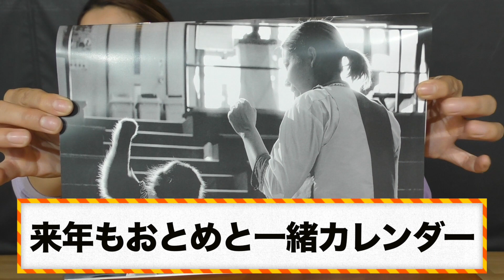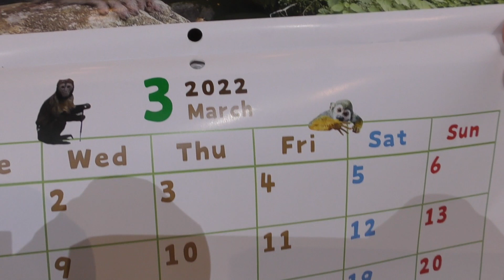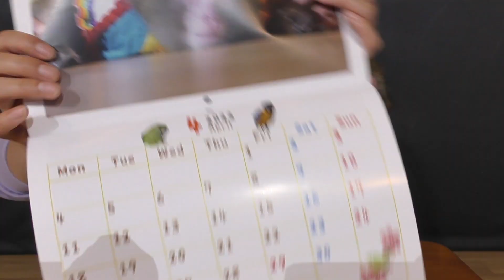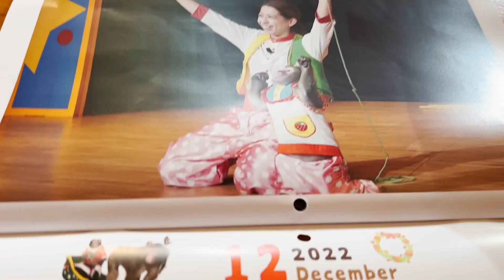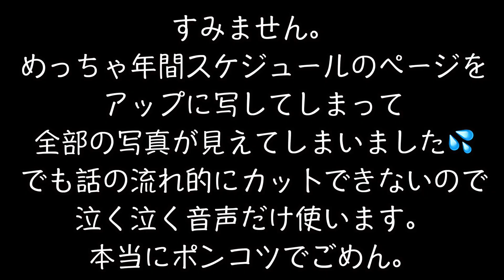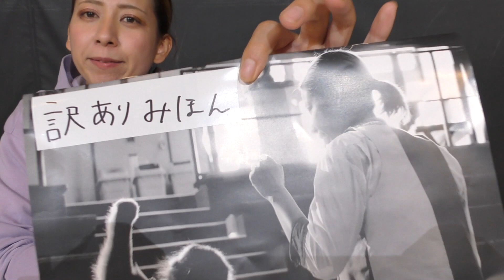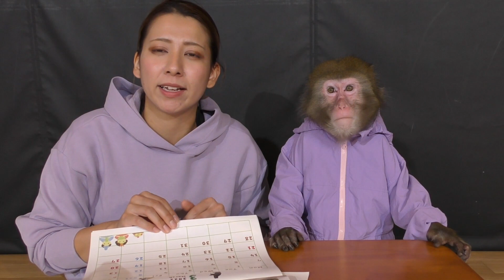♯74 【最終章】最新グッズが完成しました！！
カレンダーの購入はコチラからどうぞ！！

お昼にアップした動画が途中で切れていたため、再投稿です。
教えてくださった方、ありがとうございました。
また、急遽非公開にして申し訳ございませんでした。

この１年色んなことの前に「最後の」が付きがちでしたが、実は「初めての」もたくさんありました。
グッズ制作もその１つで、今まで会社で販売していたグッズは全て「こういうのを作りたいから、おとめの写真ちょうだい！」
みたいな感じで写真だけを提供していました。
それが今やっているおとめのグッズは
なにを作るか、どんなデザインにするのか、単価はいくらか、売値はいくらにするか・・・etc
全部自分でやってみて、楽しかった反面、大成功！やったー！！と言える進み具合ではなかった気がします。
それでも、新しいグッズに喜んでくださる方がいたり、目の前のお客様が可愛いと手に取ってくれる姿を見て１年限定ではありましたが、
やってきてよかったなぁと感じています。

ニホンザルおとめちゃんの公式YouTubeチャンネル「おとめとやりたい100のこと」へようこそ！

おとめのLINEスタンプはコチラ！
40個50コイン

☆Special  Thanks☆

中学時代の友人にお願いしておとめと私の似顔絵を書いていただきました！
本業は美容師さんなのでお近くの方はぜひ！

皆様とおとめとの最後の思い出作りになりますように。
このチャンネルではショーでは見せないおとめの意外な一面を発見できるかも？
1年間限定のチャンネルではありますが、1年かけて100本の動画をアップしていきますのでよろしくお願いします。